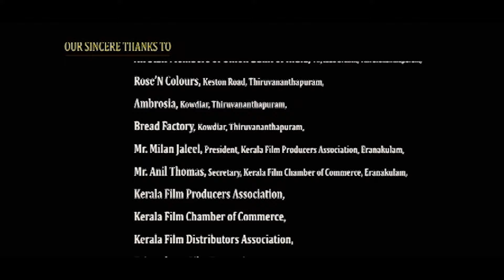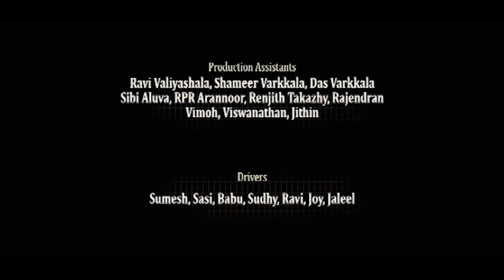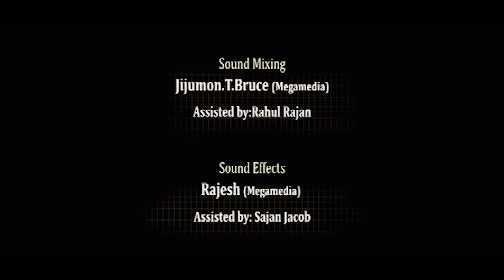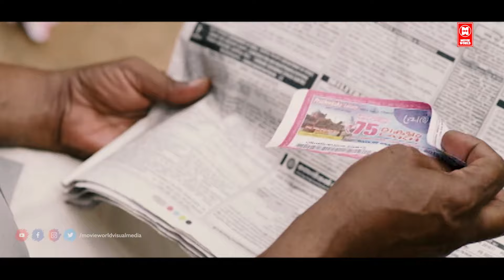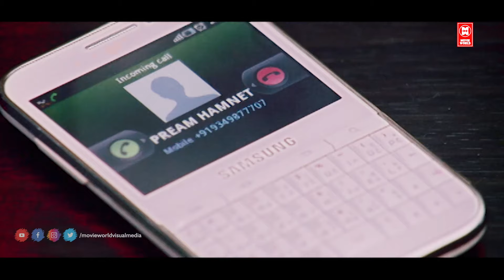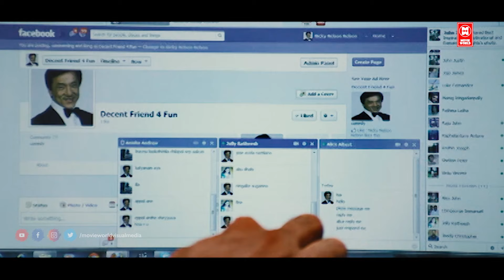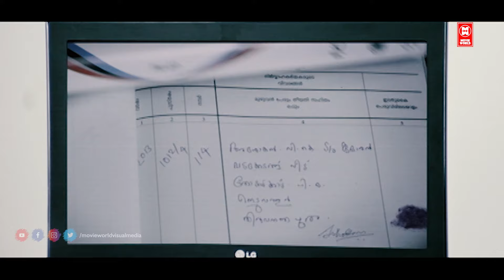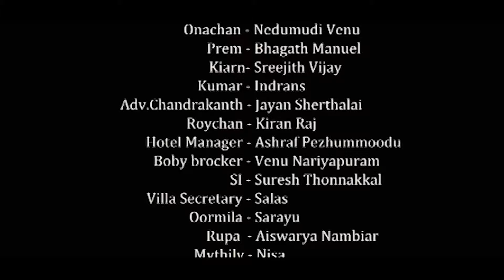Money Back Policy Malayalam Full Movie | Sreenivasan | Nedumudi Venu | Malayalam Comedy Movies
Money Back Policy Malayalam Full Movie

Directed by Jayaraj Vijay

Written by Manoj Ramsingh

Produced by Manoj Ramsingh

Starring : Sreenivasan ,Sarayu , Bhagath Manuel , Nedumudi Venu , Sreejith Vijay , Aishwarya Nambiar

Cinematography Murali Raman

Edited by K Sreenivas

|| ANTI-PIRACY WARNING ||

*COPYRIGHT PROTECTED*